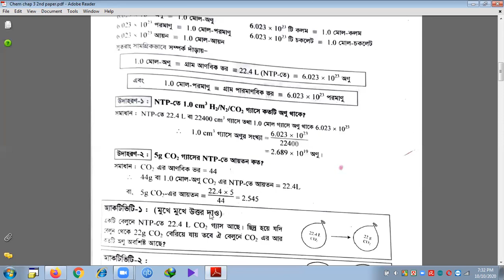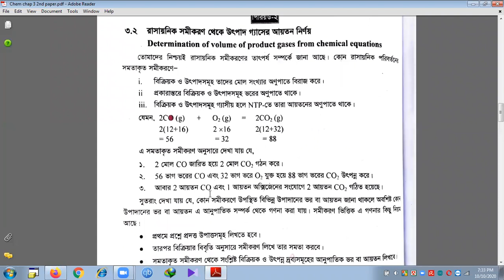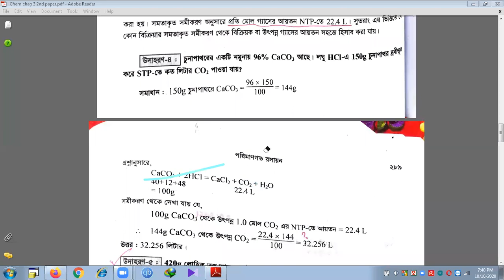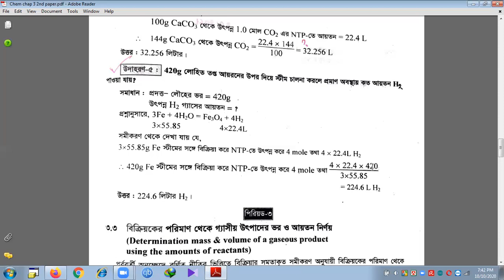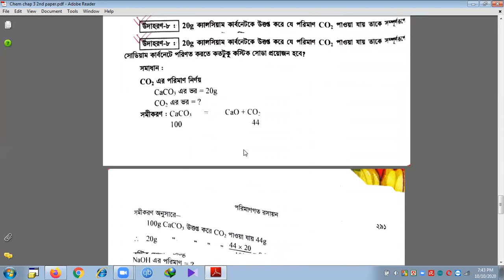Lec-31 | Mathematical Problems | Mole Number | Chapter-3 | Chemistry 2nd Paper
Created by Yeamin